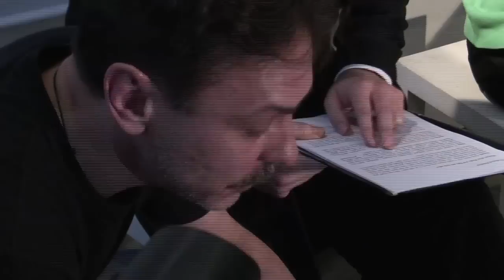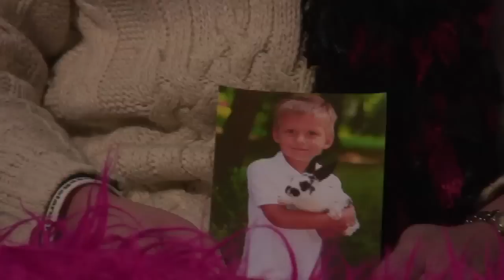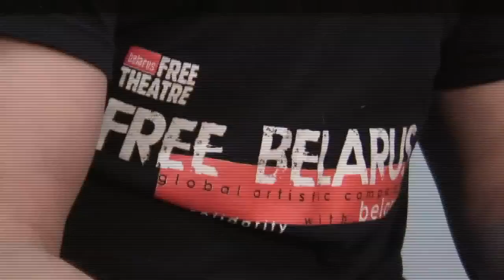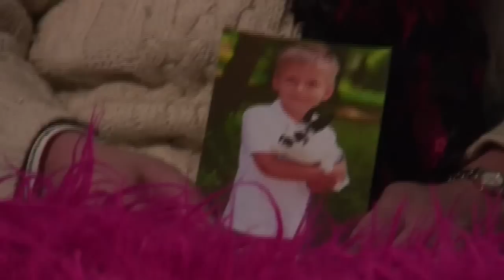Joanna Lumley, Michael Sheen and Samuel West read the stories of Andrei Sannikov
At a unique event at the Serpentine Gallery in London on 19 December to mark a year since the post-election crackdown in Belarus, Joanna Lumley, Michael Sheen, Sam West, Belarusian actor Oleg Sidorchik and musician Pavel Arakelian read fairy stories written from prison by opposition politician Andrei Sannikov to his son.